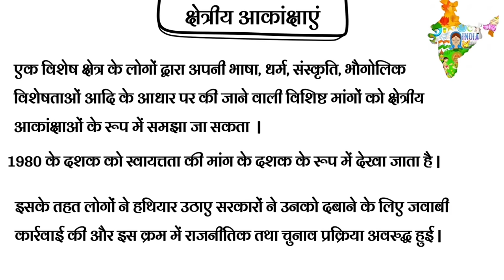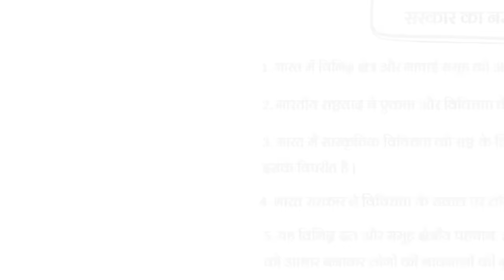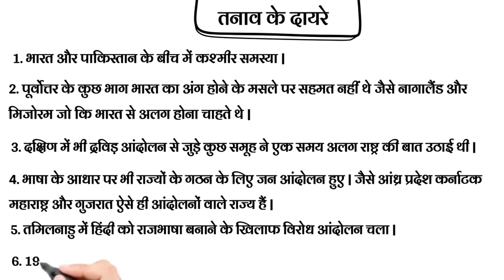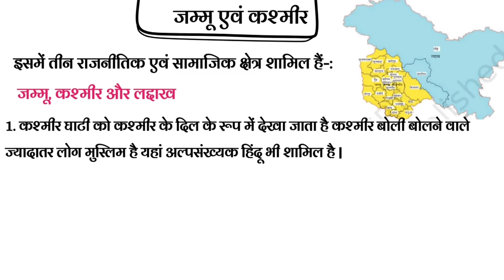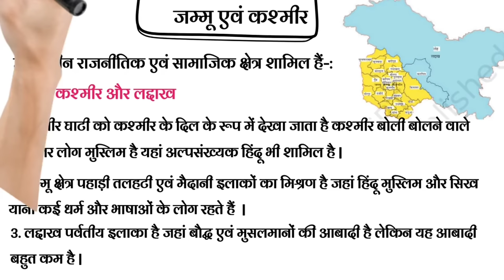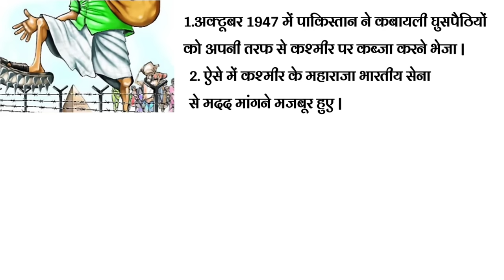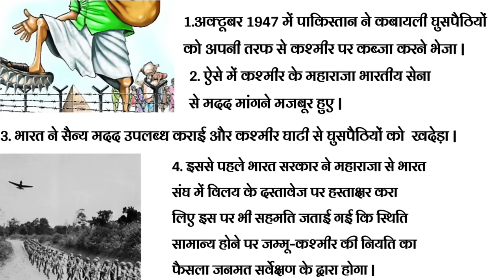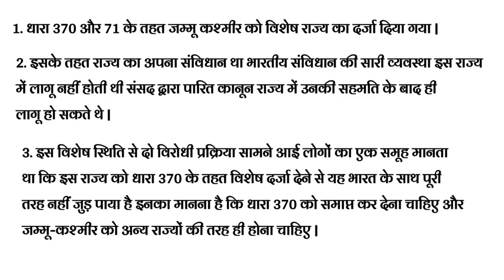क्षेत्रीय आकांक्षाएं | Class 12 Pol Science Chapter- 8 Part-1 |Book-2 |Animation video By Roshan Sah